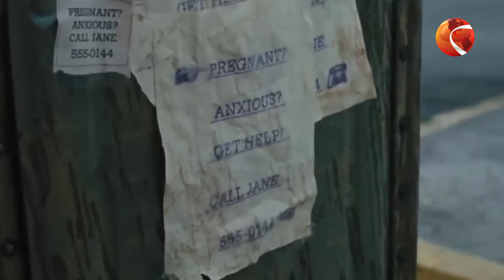নারীর গর্ভপাত এবং অধিকার আদায়ের লড়াইয়ের গল্পের ছবি ‘কল জেন’ | Call Jane | Channel 24 Entertainment